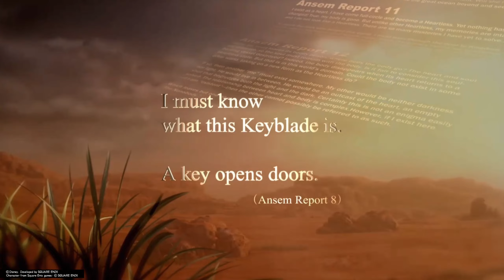ANOTHER VICTORY FOR KID ME | Kingdom Hearts II End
Hello friends and welcome to my Kingdom Hearts 2 Final Mix Series !!